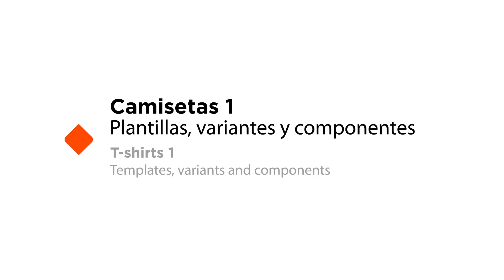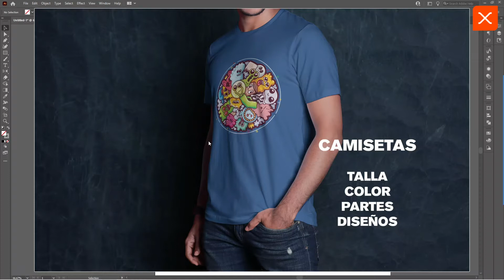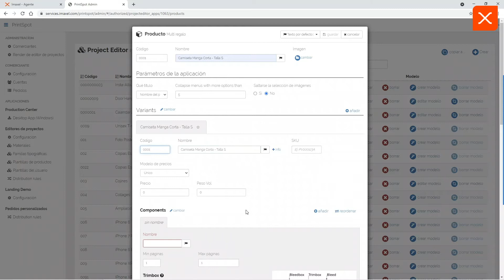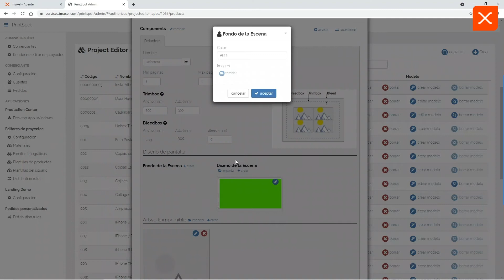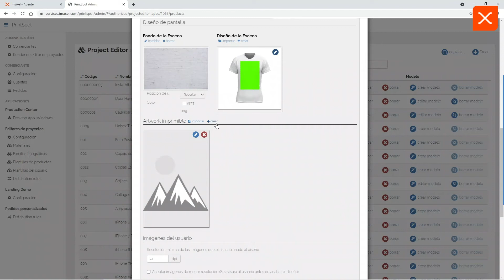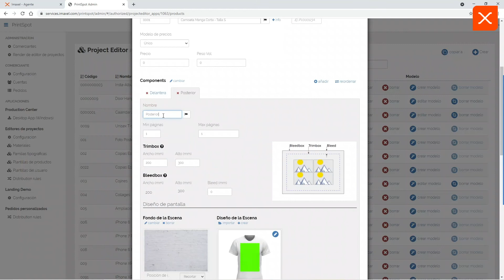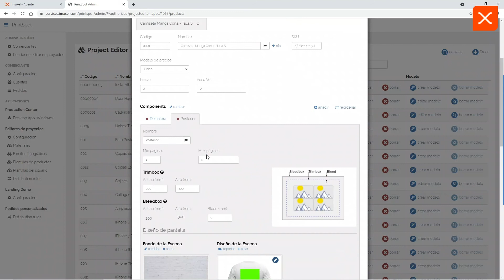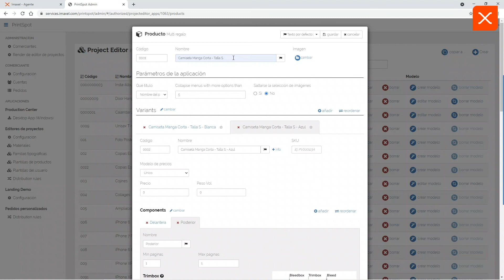Camisetas 1: Plantillas, variaciones y componentes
Camisetas 1:
Plantillas, variaciones y componentes

Primera parte del tutorial de como hacer camisetas personalizadas. Vamos a aprender como crear nuestro producto de principio a fin. Esta primera parte vamos a explicar como hacer las plantillas de nuestros diseños.

T-shirts 1:
Templates, variations, and components

First part of the tutorial on how to make custom t-shirts. We are going to learn how to create our product from start to finish. This first part we are going to explain how to make the templates of our designs.